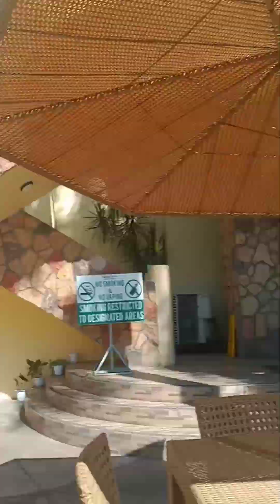Oasis hotel resorts